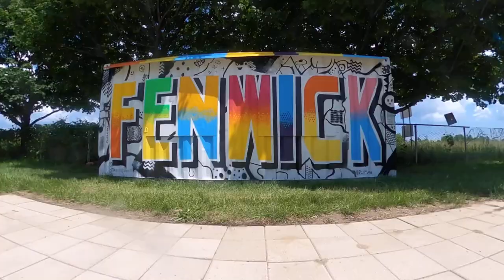Typographic mural painting timelapse of the front of the Fenwick container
Watch Cleveland Artists, Rick Sans and SergandDestroy paint a typographic mural on a shipping container.